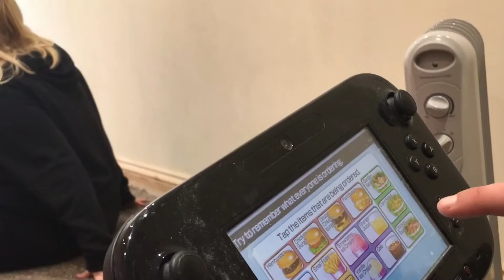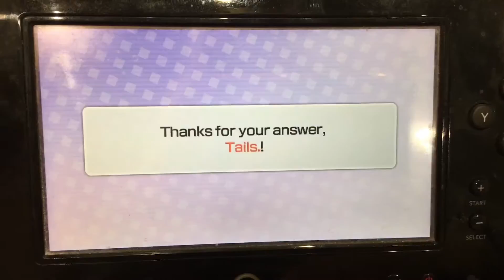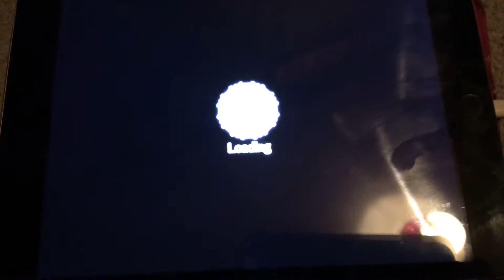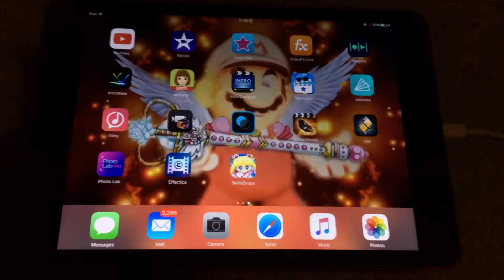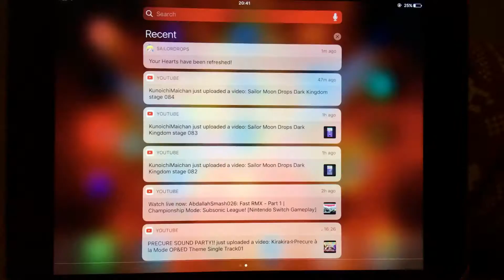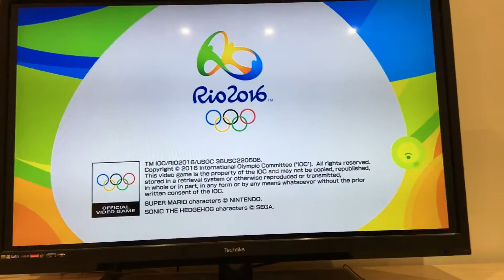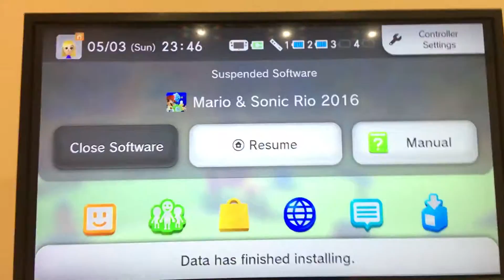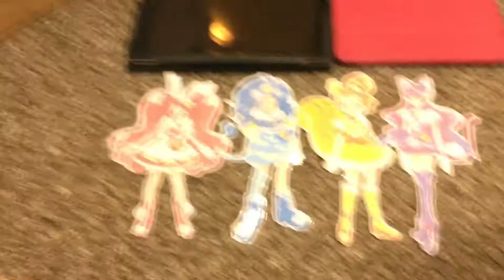Day 9: It's time to do some basic things with Cure Macaron.